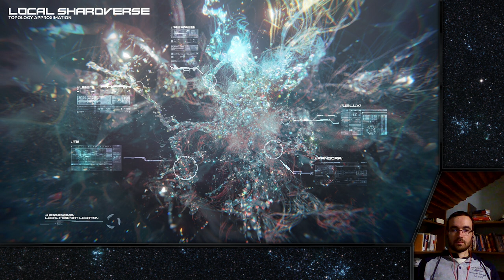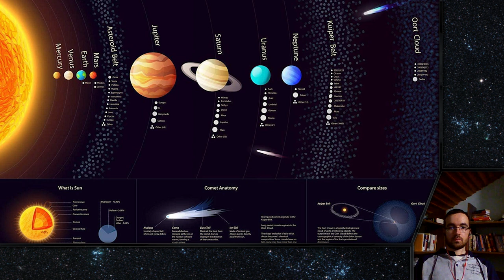John Whitberg: SSP Insider Interview - Solar Warden Overview, Europa Base Part 1/2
John W. discusses the alter with whom he shares the most memory, Adam, who served a 50-and-back with Solar Warden and who, upon completing his career return in 2019, forced his own reintegration. In part 1, John goes over his unique rapport with his alter, the American program's quick rise to prominence, as well as their outpost on Europa, moon of Jupiter.